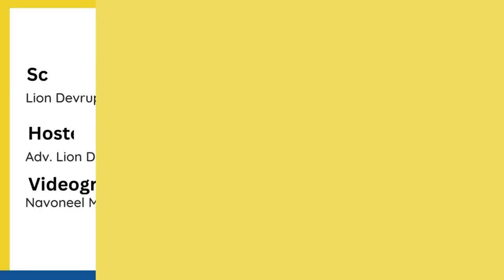Circumstances where the husband is not liable to pay maintenance to wife. | LLT - 1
In this video, we will discuss on circumstances where the husband may not require to pay maintenance to wife.

Credits:
Hosted By: Adv. Devasis Mitra
Scripted By: Adv. Devrupa Dey Mitra
Recorded and Edited By: Navoneel Mitra.